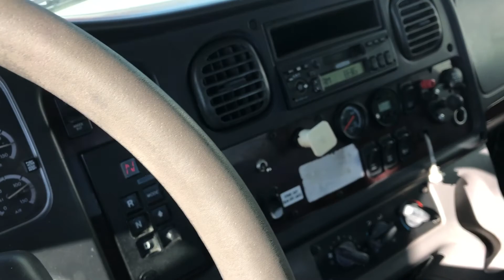2006 FREIGHTLINER M2 112 - Truck 06WH440